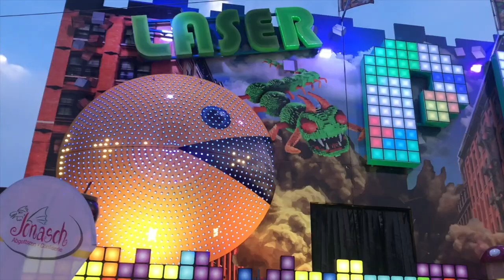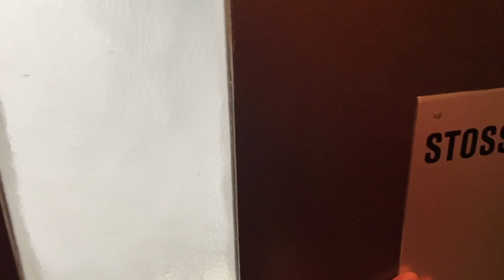瑞士公寓月租要多少錢? 移民/留學租房時要注意的四件事! (附中字)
今天想和你參觀一下瑞士公寓的規格和配備
順便講一下第一次在歐洲租房子千萬要注意的事情
如果你有打算將來移民或留學歐洲便不能錯過!

Song: Better Times by Mintorment